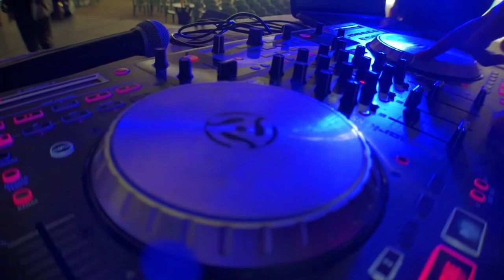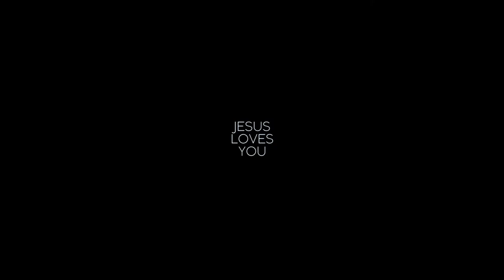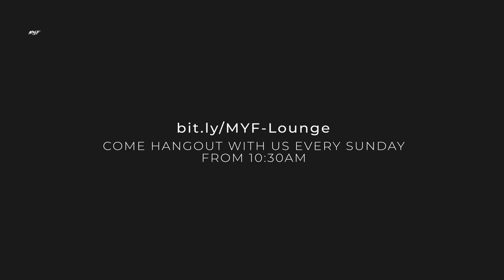What Should Christians Think About Money? || Jem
Money. Money. Money. What should Christians think about money, and how should we handle it?

Tune in to Jem today and learn what the Biblical perspective of money is and how we can correctly engage with it (money).